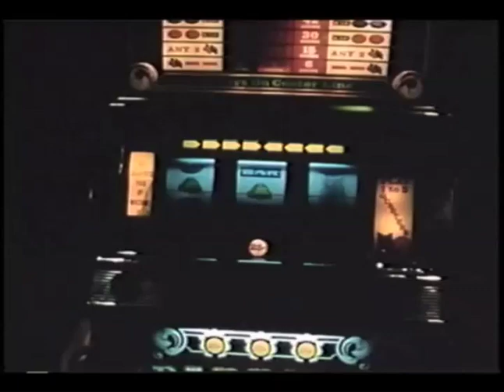NFPA Documentary of the MGM Grand Hotel Fire Investigation, Part 1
In this 1981 documentary, NFPA® recounts the major fire at the MGM Grand Hotel in Las Vegas. The fire investigation was a joint operation between Clark County, NV officials and NFPA. Investigation findings affected code revisions in the hotel/motel industry, construction, fire sprinkler systems, and more.

The MGM Grand Hotel was a “super” hotel with a casino, 2000 guest rooms, and convention space. On November 21, 1980, a massive fire occurred, and 85 people perished. Hear stories from survivors, first responders, and the fire investigative team as they share their experiences from that historic fire event.